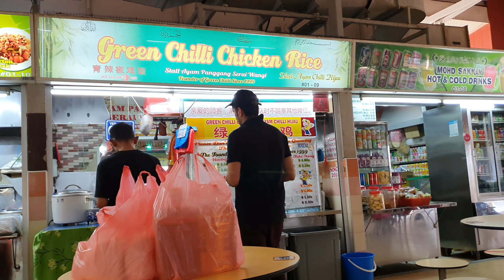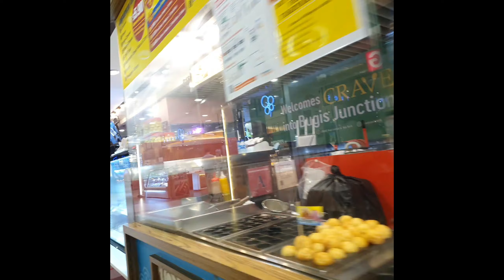May Natikman Si Hubby Na For Sure Magugustuhan Ko Daw😅+Last Night Na Namin Sa PNC Bar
ChhimesSingapore PepperNCumminBar CircuitBreaker Singaporean-FilipinoCouple#LifeInSingapore#Mukbang#MalayGreenChilliChickenRice#YummyInMyTummy